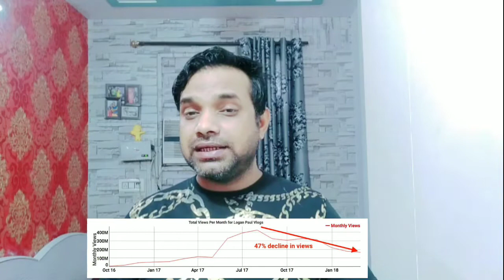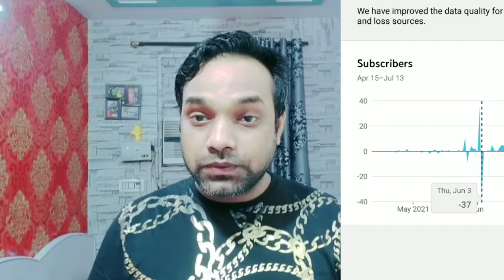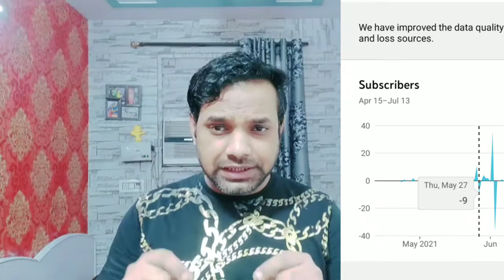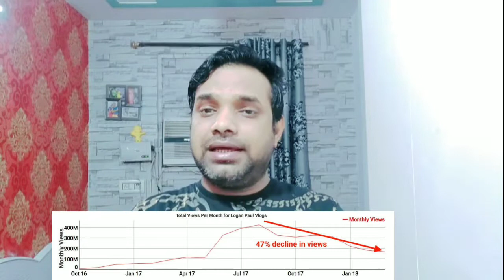Subscriber kyo kam Ho raha hai || Views kyo Kam ho raha hai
maine is video mai Bataya hai ki subscriber kyo kam Ho raha hai|| views kyo kam Ho raha hai. and subscriber kyo kaise badhaye. views ko kaise badhaye.channel ko grow kaise kare.

Fllow me on:
Facebook username :
Amit.Srivastwa.900

Instagram username:
amit.srivastva.311

I am from Delhi (India) (@Amit Srivastwa  )

Amit Srivastwa